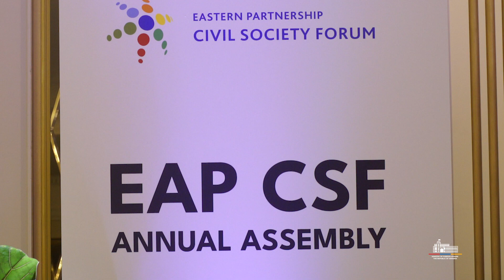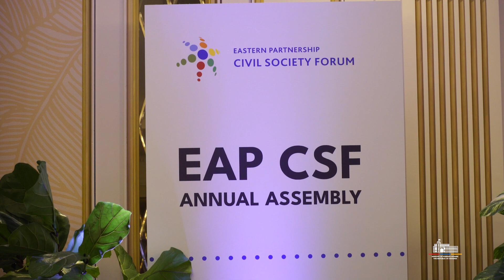Պատրաստ ենք առաջ շարժվել Գրանադայում համաձայնեցված սկզբունքների հիման վրա․ Արարատ Միրզոյան